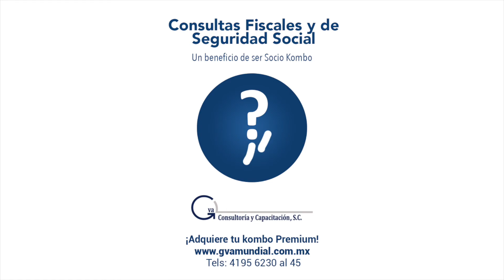Consulta Fiscal: Deducción de Gastos Relacionados a PF con Actividad Profesional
Buenas tardes, respecto al régimen de personas físicas con actividad profesional (honorarios) me queda un poco confuso el término de deducciones de gastos relacionados con la actividad. ¿Cuál sería el criterio para decidir si un gasto está relacionado o no? Por ejemplo, si se compran libros para actualización de conocimientos, compra de un celular y el gasto de crédito de éste, el gasto de transporte. Le agradezco su respuesta.